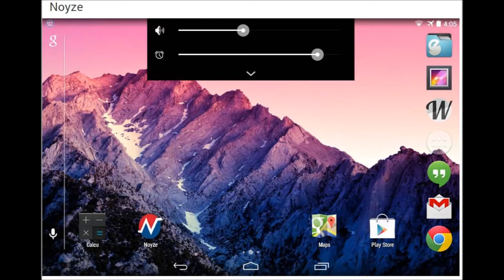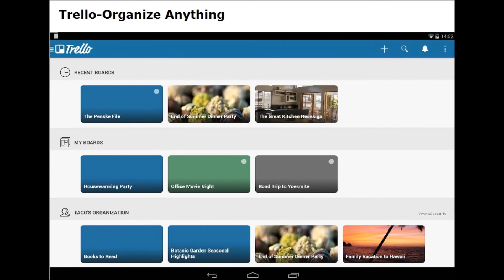Top 10 Best Android Apps Monthly 2014 By Invision